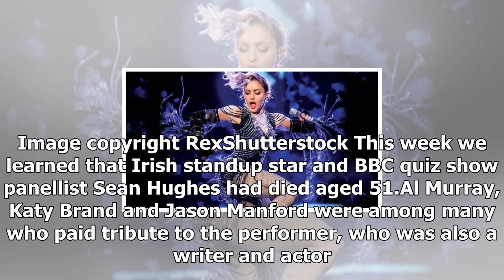Missed this week's entertainment news?